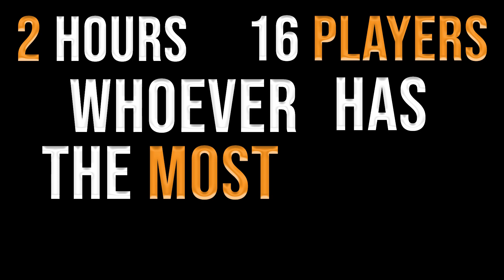MY FIRST TARKOV TOURNAMENT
Stream:  Twitch.tv/iSpanky

Hi guys, this is Spanky, and I want to say thank you for stopping by and giving my video a watch!

This is my first TARKOV TOURNAMENT!

This was intense, adrenaline pumping and a whole new way for me to play Escape From Tarkov!

so please go check him out and give him some love!

Thanks again for watching, and I hope to be producing better and more videos in the near future!